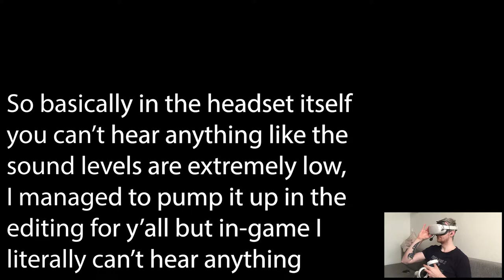OVERVIEW - Carly and the Reaperman | Part X Gameplay | Oculus Quest 2 VR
Hi

Alright so that's done for today. I dunno kinda weird Thursday, normally when something goes wrong or I have recording problems I tend to get in my head and float away mentally. It's already late and this whole VZfit just threw me off so much that I wanna go to sleep and move on lol, cyas!

0:00 - Intro
2:18 - Gameplay
10:03 - Thoughts

Short PC specs:

i9-9900KS
RTX 2080ti
32GB RAM 3200MHz
2TB SAMSUNG 970 EVO PLUS M.2